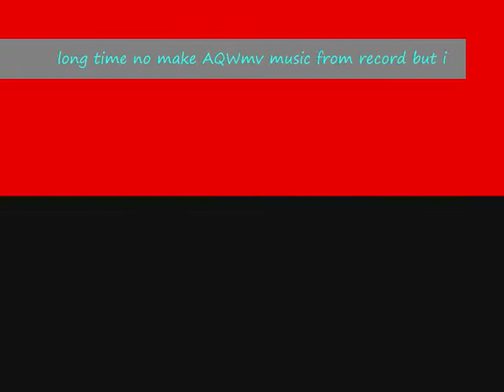AQWlinshen AQWmv Perview Breathe Carolina - Welcome To The Savannah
sry for volume turn it high ty if can thanks to best friend monopolystar

join our collab